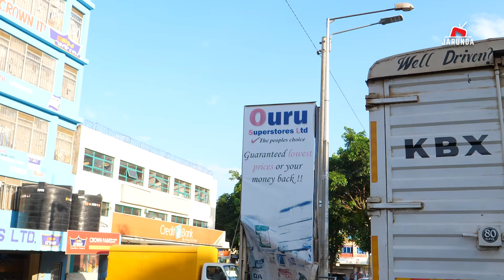THE KISII TOWN YOU'VE NEVER SEEN BEFORE IN 4K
Let's tour Kisii Town in Kisii County, together in this video, the little known and the little talked about county but one viewed as the economic hub of South Nyanza and South Rift. Plans underway to upgrade Kisii town to a city status.

Kisii is the second largest town in the former Nyanza province after Kisumu City. Its is mainly dominated by the Gusii community but it is quickly growing to be a metropolitan town.